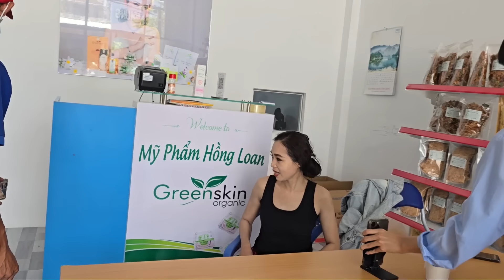Cười Xỉu Với chị Loan luôn. em đang học tiếng Anh chị Trâm ơi